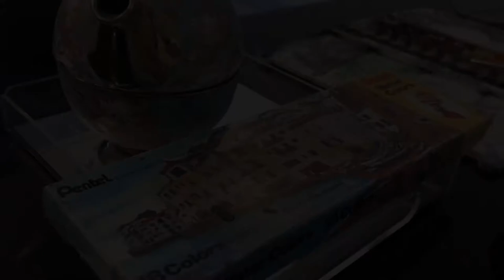COMO PINTAR UN PAJARO EN PASTEL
Material:
* Estuche de pastel
*Un cuaderno para dibujo profesional de por lo menos 100 he de algodón. Sin ácido
*Lápiz HB, 2B, 3B,4B, 5B y 6B
*Prismacolor
*Borrador de migajón
*Sacapuntas